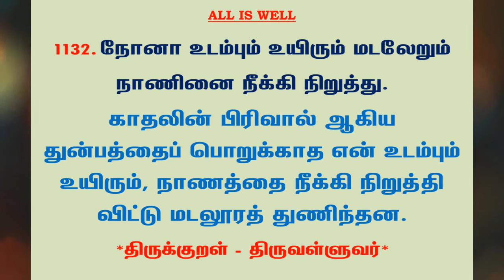#1209 | தினம் ஒரு திருக்குறள் - குறள் 1132 | Kural 1132 - Daily One Thirukkural